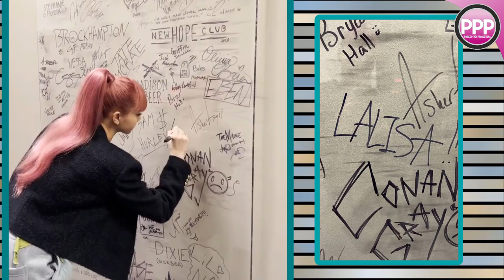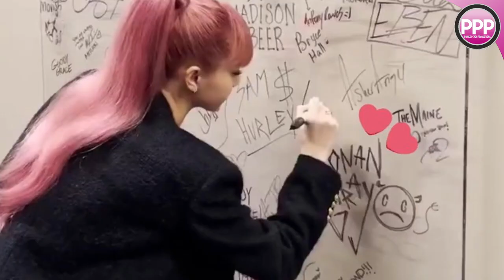Billlie Lalisa Cover x Conan Gray Successful Fan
CREDITS
Billie Lalisa on Universe Idol Radio S2

NARRATION SCRIPT
Results for the past week's Gaon Social chart was released just moments. Lisa stays pat at #2 overall, which makes her #1 among women for 9 consecutive weeks. Let's keep our fingers crossed for a 10-week monumental milestone.

More Lisa news to discuss. New music videos come and go. But the story of the Money dance performance video has been the same for the past 13 weeks. The video has garnered 2.3 million views in the past 24 hours, making it the most viewed video in kpop overall.

In other Lisa News, Lisa sparked the intrigue of fans yesterday by posting a picture on her Instagram story of her name alongside one of her celebrity fanboys, Conan Gray. Conan has been known to tweet about Lisa in the past and chime in on her Instagram periodically. So far, the American singer has not responded. Meanwhile fans are still trying to connect the dots that maybe there is more to it than a picture of her name on Zach Sang's wall of fame.